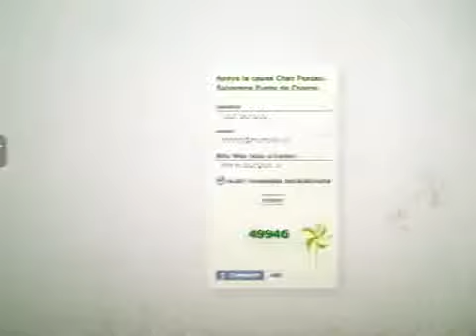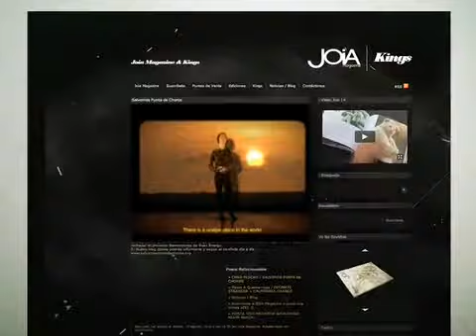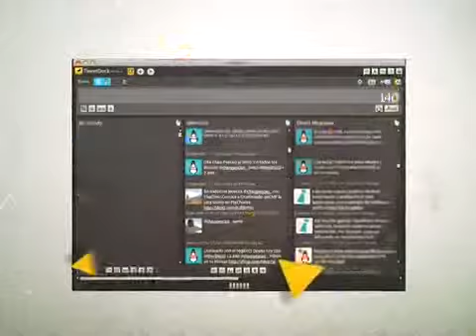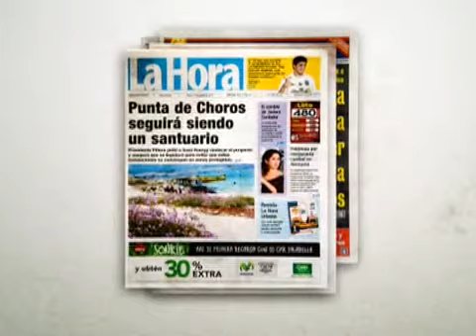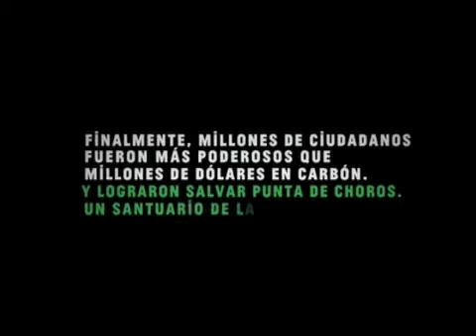CHAO PESCAO - Caso Cannes [2011]